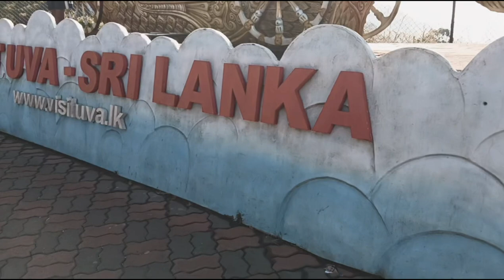place to visit in Sri Lanka | Haputale view point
Srilanka is green island. here have all kind of trees. Srilanka have natural beauty. western to eastern srilanka around 250km only 7 hours route by car and bus. badulla is hill area there have waterfalls and so many selfi points